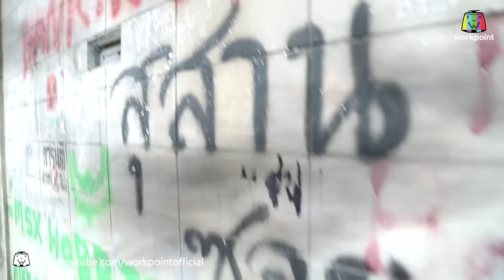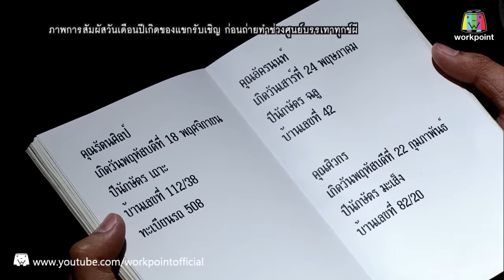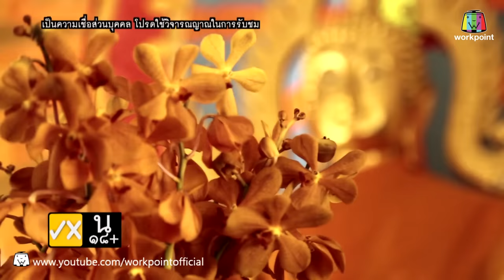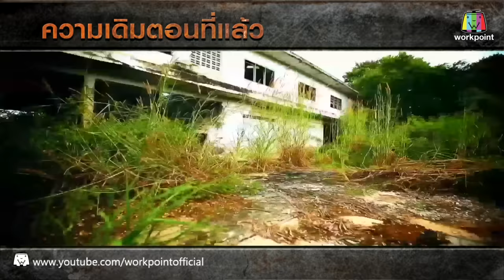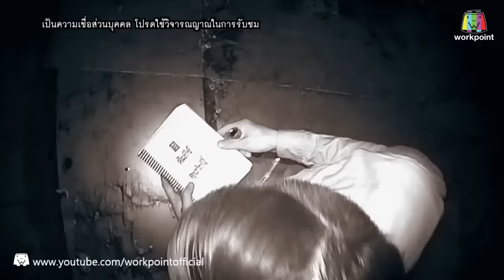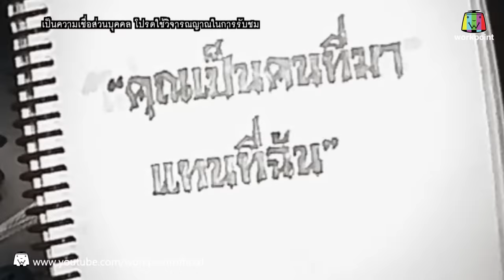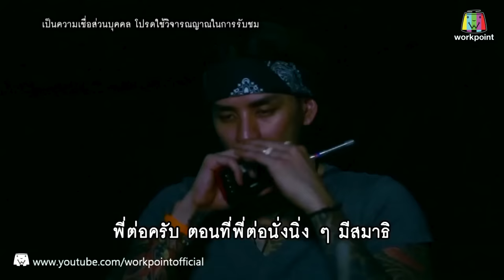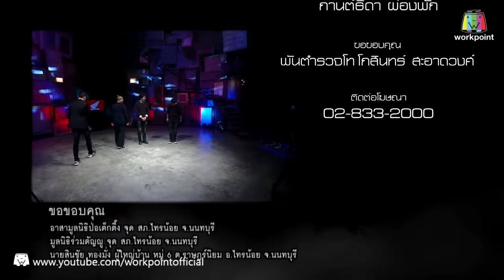คนอวดผี 2016 I แว๊นลองของที่สุสานโสเภณี I 13 ม.ค. 59 Full HD